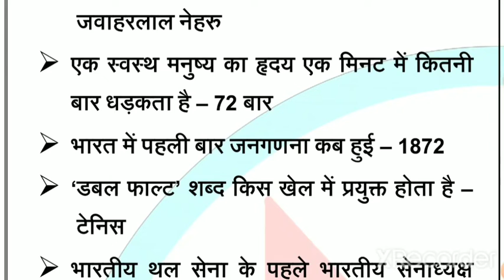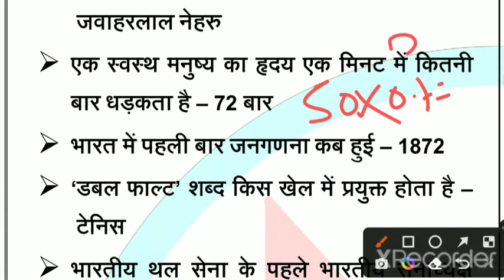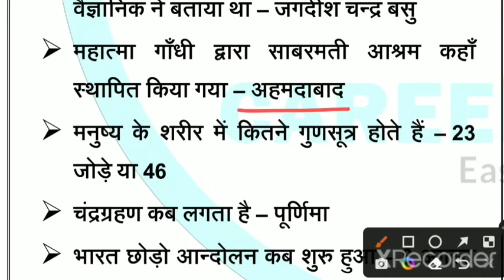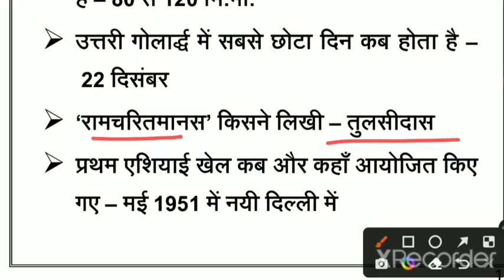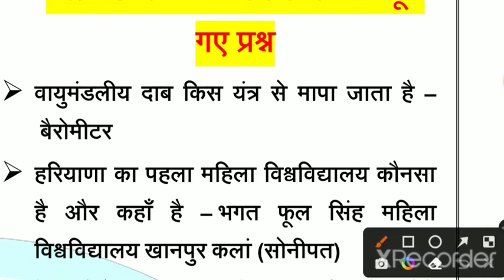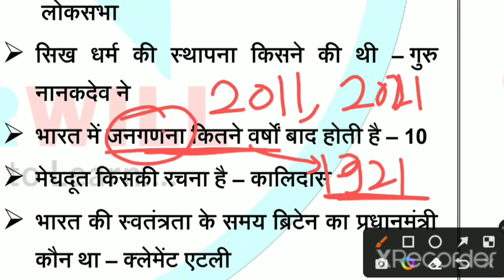MP SUB-ENGINEER 2022 || GENERAL AWARENESS|| SERIES-8|| ARBIND YADAV